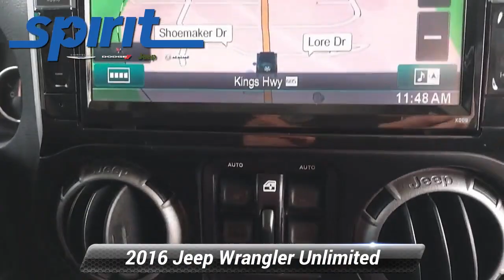Used 2016 Jeep Wrangler Unlimited Sport, Swedesboro, NJ 1335401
*div**div*Get set for adventure with our unstoppable One Owner 2016 Jeep Wrangler Unlimited Sport 4X4 in Black Clear Coat! Powered by a 3.6 Liter Pentastar V6 that delivers 285hp connected to a robust 5 Speed Automatic transmission for fantastic traction on or off-road. This Four Wheel Drive SUV supplies nearly 21mpg on the highway plus loads of torque for outstanding low-speed crawling capability. Enthusiasts and critics agree this is a capable ride that you most certainly need to experience if you are a fun-seeker! Trail-rated tough, our Wrangler offers legendary traction, ground clearance, fog lamps, custom wheels, step bars, LED lighting, and maneuverability. */div**div*Our Sport lets you dominate on and off the road with classic Jeep elements and modern design that go hand in hand to make this one fantastic machine. Our four-door, five-seat SUV features full metal doors with roll-up windows, a touchscreen display with navigation, steering wheel-mounted audio controls, and cloth seats with adjustable head restraints.*/div**div*Seize the day and conquer the trails with confidence knowing Jeep's quality construction with ABS, traction and stability control, front airbags, and hill start assist in keeping you out of harm's way. Fun to drive and awesome to own, our Wrangler Unlimited Sport is a tremendously capable SUV you need to experience! Save this Page and Call for Availability. We Know You Will Enjoy Your Test Drive Towards Ownership! For more information on this or any other Spirit Chrysler Dodge Jeep vehicle please go

[RLVID:358:38970c9a7a11bd01:cafa514daba9a9d1:1]